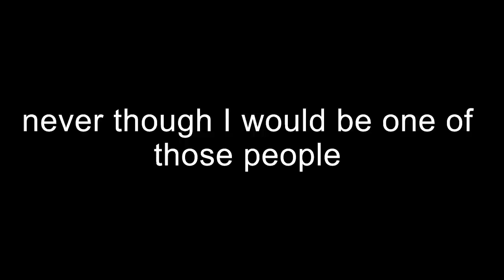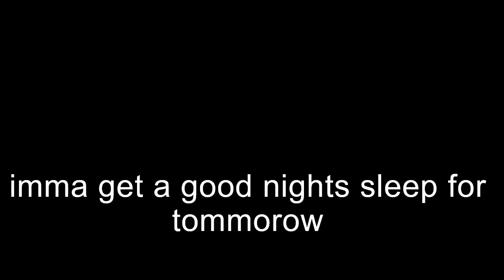Mukbang Cringe Compilation #112